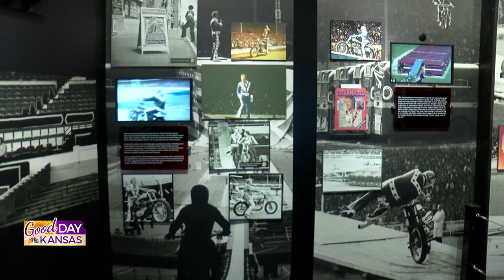Good Day Kansas Explores: Evel Knievel Museum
This month, Kansas Tourism and Good Day Kansas are exploring the Evel Knievel Museum in Topeka. Learn more about the daring stuntman who captivated the nation.